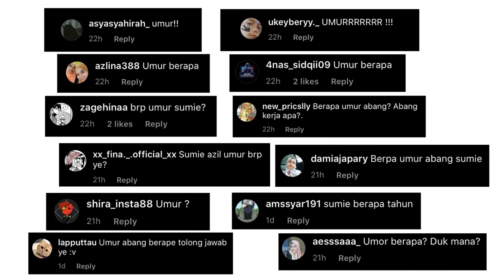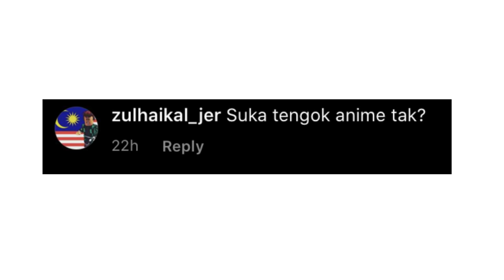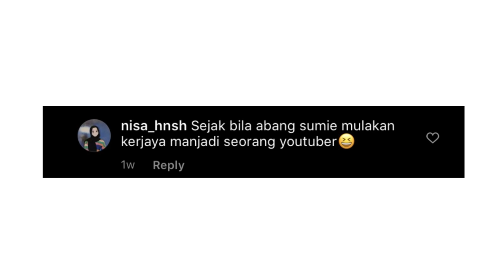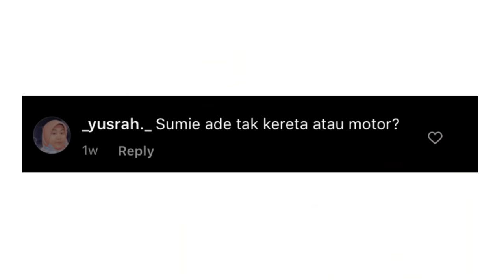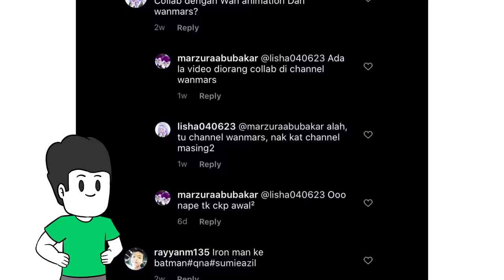(Q&A) Soalan Pelik Korang Tanya Aku.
Soalan - soalan yang korang tanya aku, dan aku cuba jawab dengan seikhlas hati.

Software Yang Digunakan :
Toonboom Harmony
Adobe Animate
Audacity

Sumie Azil